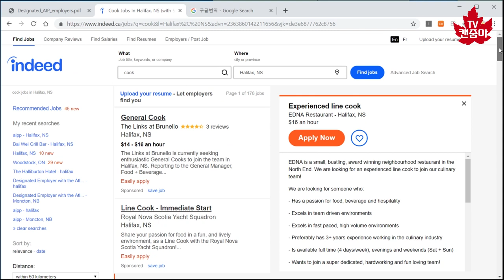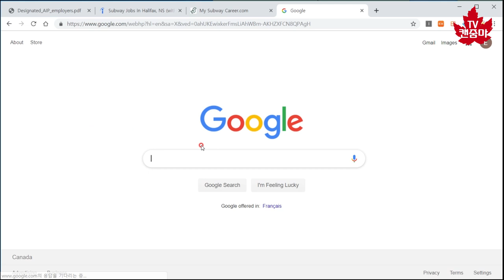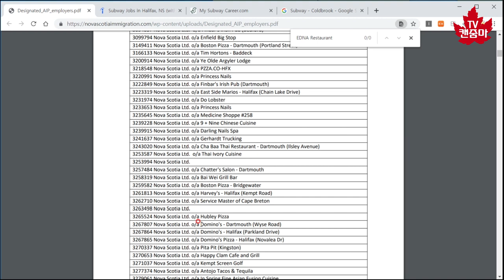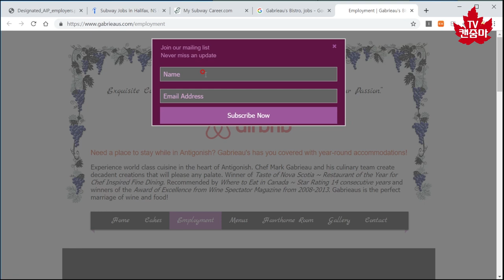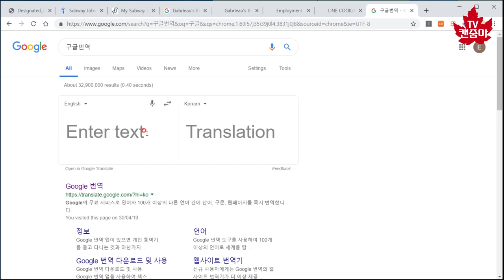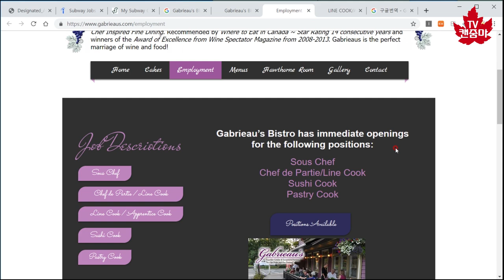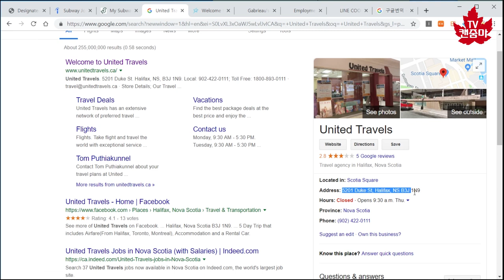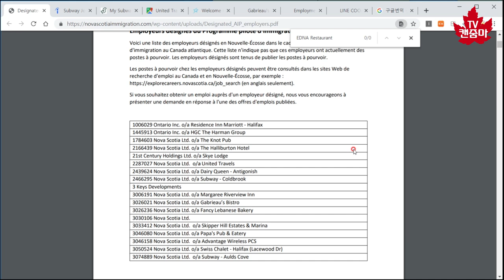캐나다 이민 AIPP 셀프 진행 팁! 고용주 리스트에 있는 회사의 구인정보 찾는 법 2탄 / AIPP 혼자 해보기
지난 영상에 이어 이번에는 고용주리스트에 나온 회사명을 가지고 구인광고를 찾아보았습니다.
잘 알려진 기업인 경우 Indeed에서 회사명으로 검색해 찾아보았고, 리스트에 나온 회사명을 구글에 넣어 회사 홈페이지에 나온 정보를 이용해 입사지원을 할 수 있는 방법들을 찾아 보았습니다.

촬영: 휴대폰 삼성 갤럭시 노트 8
화면녹화/녹음: 레노버 LEGION Y520
화면녹화 어플리케이션: 곰캠